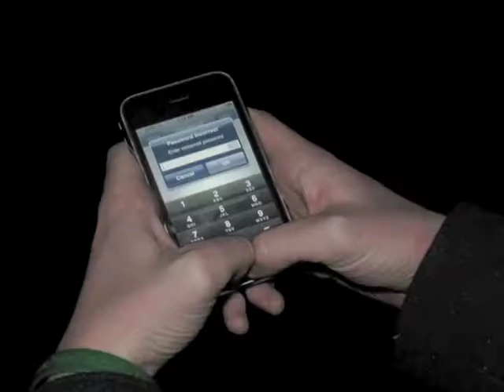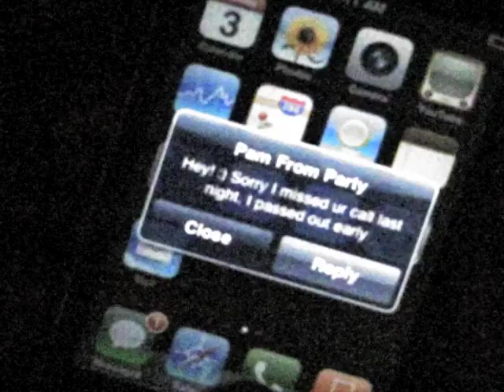All Those Sleepless Nights (2010)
Written, Directed and Edited by R. Kolby Woodfield
Stills image short made to practice what it's like to shoot at night